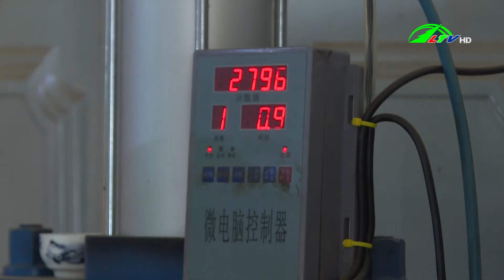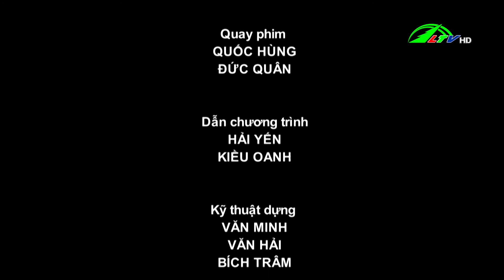| 365 Ngày Chuyển Động 16/01/2021 | Lâm Đồng TV